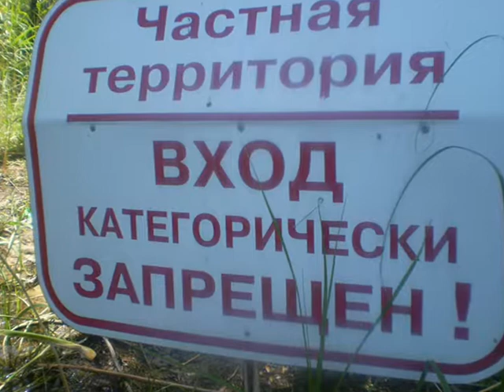Фестивальные встречи 18 0001